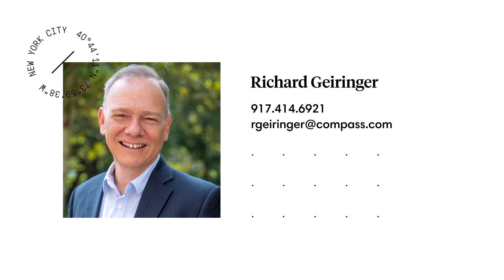A 622 W 114th St 41 New York NY 10025 Richard Geiringer Virtual 1400003221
Video of 622 West 114th Street #41, mint condition 2 BR home in Morningside Heights in an prewar, elevator coop with live in super